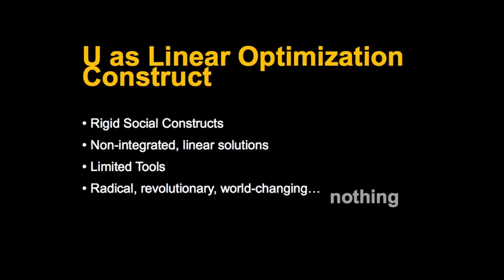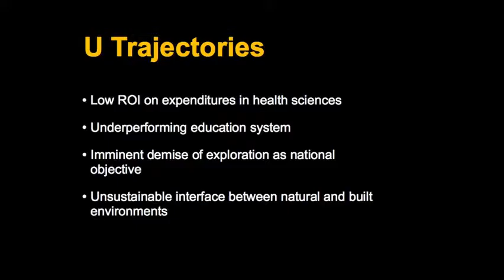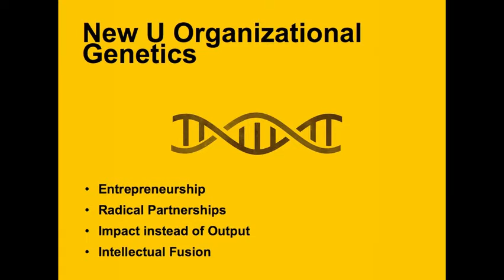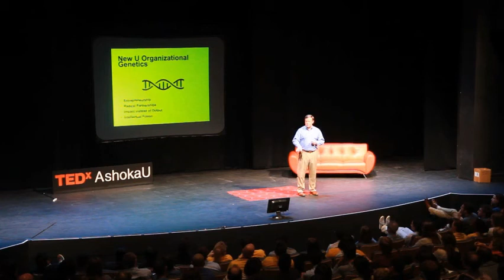TEDxAshoka U - Michael Crow - The New U: New Solutions, New Futures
Michael Crow is the sixteenth president of Arizona State University. He is guiding the transformation of ASU into one of the nation's leading public metropolitan research universities, an institution that combines the highest levels of academic excellence, inclusiveness to a broad demographic, and maximum societal impact. Under his direction the university pursues teaching, research, and creative excellence focused on the major challenges and questions of our time, as well as those central to the building of a sustainable environment and economy for Arizona. He has committed the university to global engagement and to setting a new standard for public service.